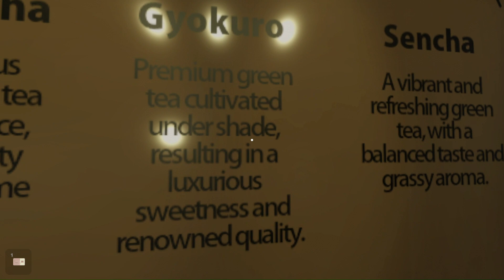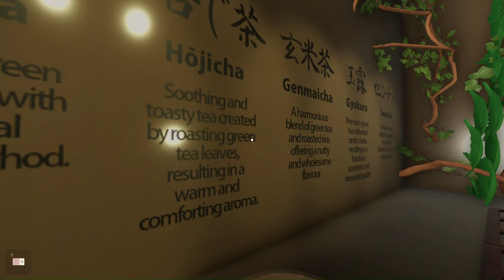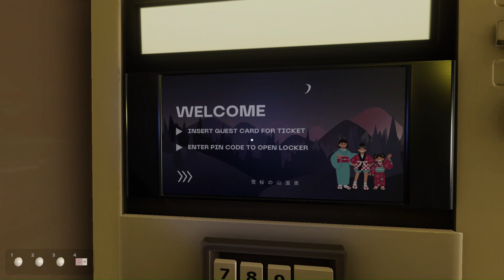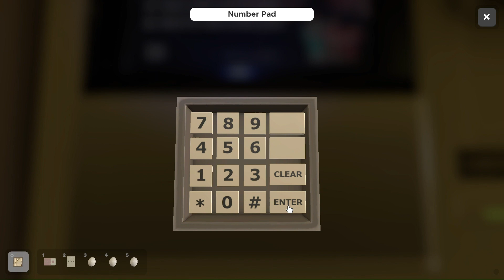Treasure of the Onsen Resort (Escape Simulator - Walkthrough)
As a detective on a well-deserved holiday, you find yourself at the Yuki Sakura no Yama Onsen ("Snow Cherry Blossom Mountain Hot Spring"), a serene mountain resort known for its breathtaking views and relaxing hot springs. Just as you start to unwind, the resort's owner, Mrs. Kimura, approaches you with a mysterious request.

Sudden appearances of peculiar stones at the onsen have stirred up rumours of a hidden treasure. Determined treasure hunters have flocked to the resort, threatening the peaceful retreat you sought. Mrs. Kimura seeks your help to uncover the truth behind these mysterious stones.

With captivating challenges and adorable mythical creatures as your companions, this is not your typical escape room - it promises both relaxation and excitement.

~ Gingerbelle